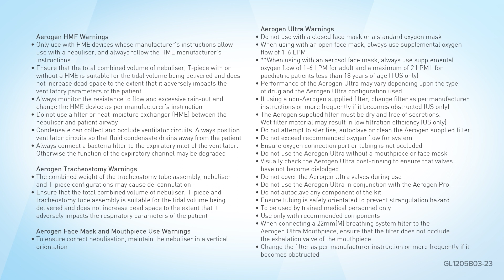Aerogen et Haut débit nasal chez l’adulte, Vidéo d’installation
Pour de plus amples informations sur Aerogen, veuillez consulter le

GL1205B03 23 FR